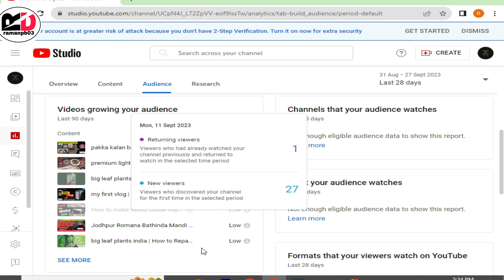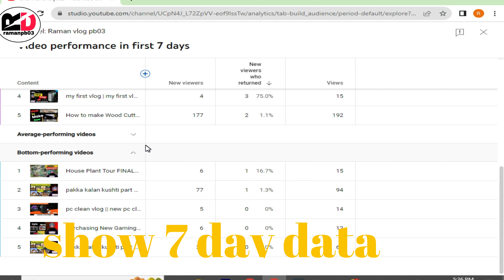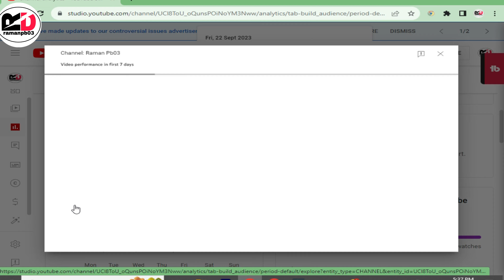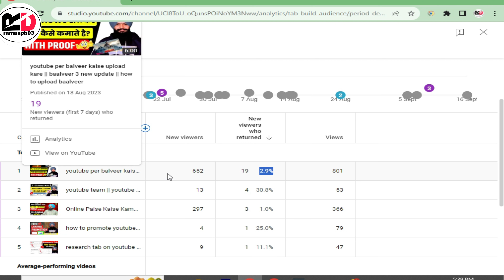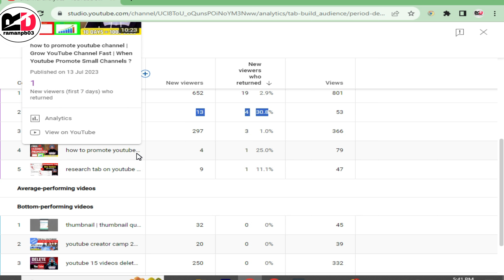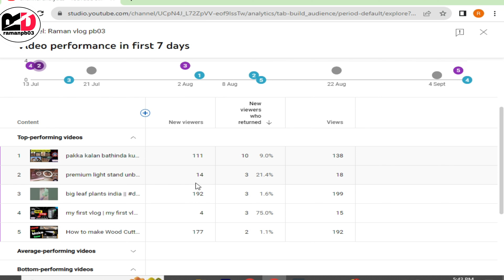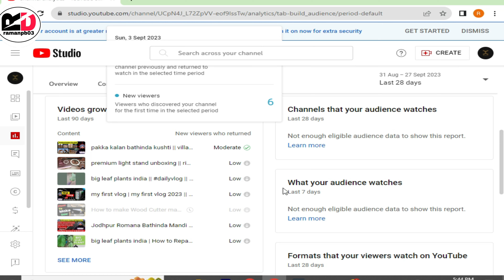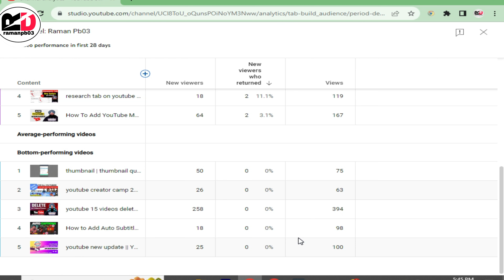youtube returning viewers || how to increase returning viewers || returning viewers kya hota hai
Cover Topics :-
1. returning viewers youtube no data
2. returning views kaise badhaye
3. unique viewers youtube

about video :- how to increase returning viewers or how to check returning viewers

my gears-